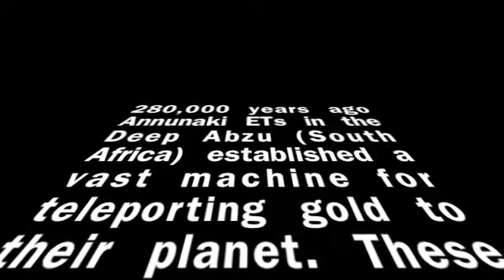OFFICIAL TRAILER - Awakening: Adam's Calendar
280,000 years ago Annunaki ETs in the Deep Abzu (South Africa) established a vast machine for teleporting gold to their planet. These Annunaki ETs also devolved our DNA from a 12 strand DNA Light Being to 2 strand DNA.  The Annunaki occupation and exploitation of Gaia and homo sapiens continues to this day.

Queen Elizabeth Windsor is current Annunaki bloodline planetary ruler, maintaining perpetual war, Gaia exploitation (GOD=Gold, oil, drugs), and devolving homo sapiens DNA.  Prince William, her grandson, is being groomed as planetary Annunaki bloodline King, heir to Adam's Calendar.

On 11.11.11 the government of Deep Abzu (South Africa) closed Adam's Calendar, the Annunaki gold teleportation machine to the public.  On 11.28.11, international researchers joined activist Michael Tellinger to enter Adam's Calendar, break the cycle of Annunaki occupation and reveal it to the world.

Awakening: Adam's Calendar
A film by Alfred Lambremont Webre
COMING IN 2012